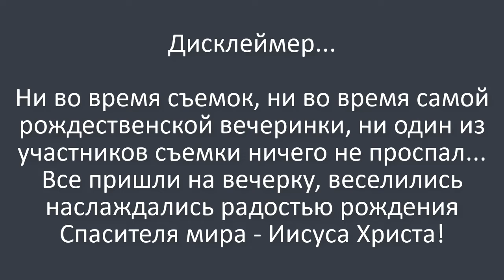Рождественская вечеринка 2018. Приглашение от молодежи